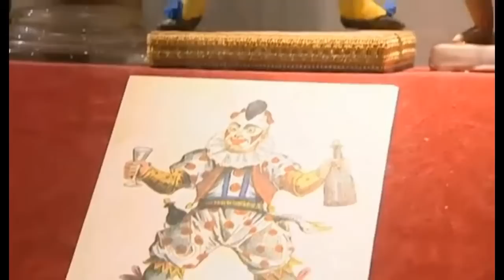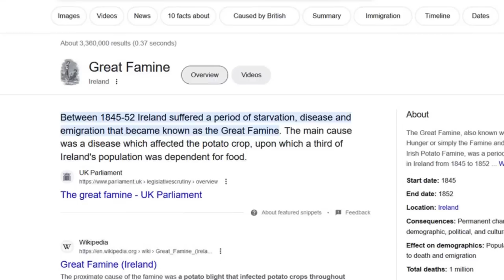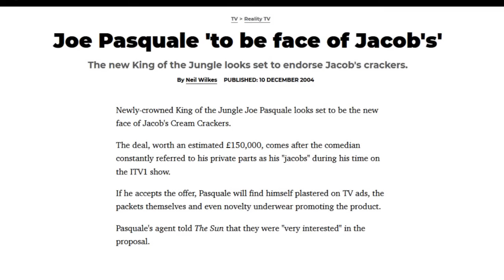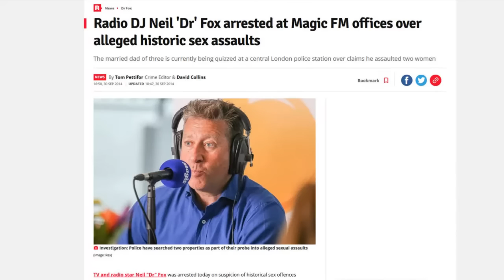Have They Been Here Before? – Celebrity Reincarnation